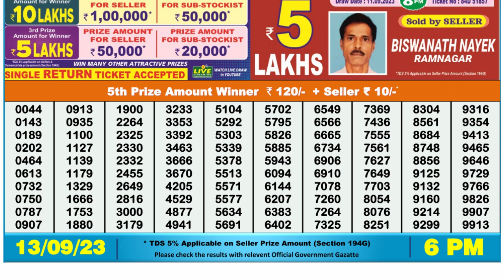Dear Lottery Sambad 6pm today 13.09.23 Nagaland State Lottery Result